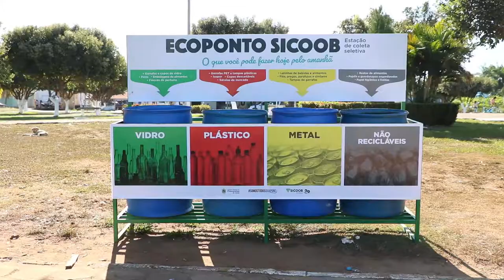2º TORNEIO DE PESCA EM PIMENTEIRAS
Reportagem e narração - KÉZIA RODRIGUES
Imagens - JOEL JONAS
Edição - JOEL JONAS